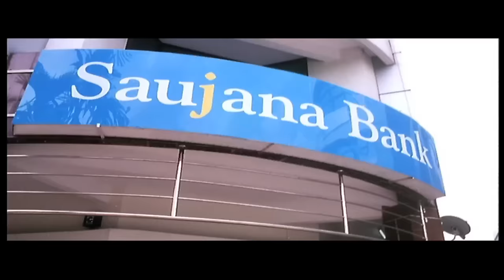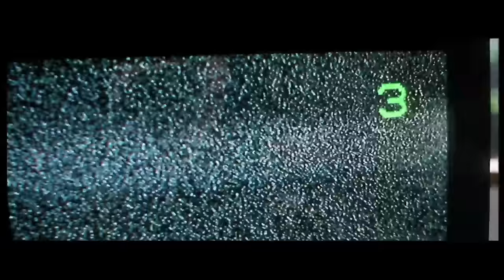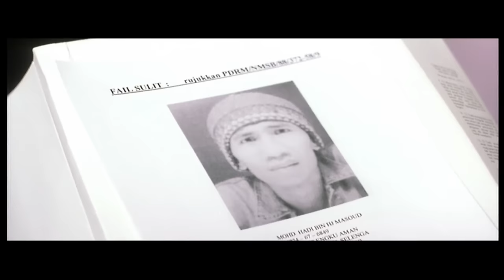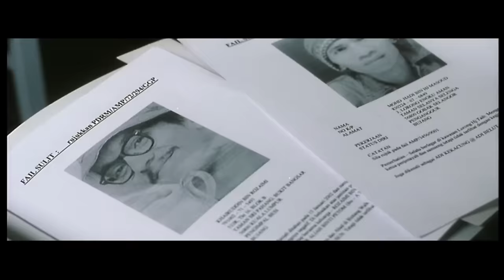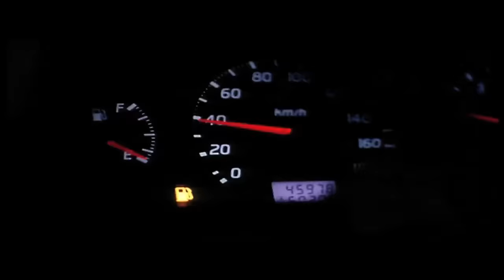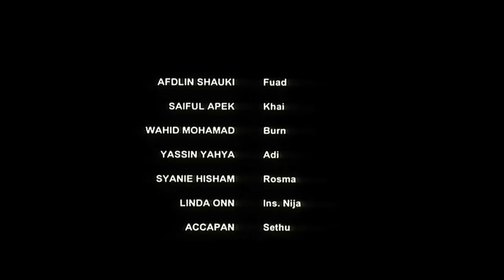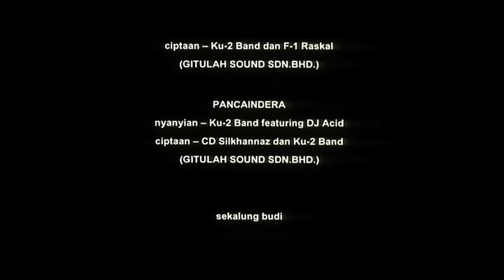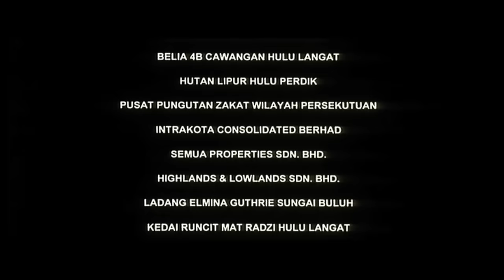BIAR BETUL FULL MOVIE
Kisah yang berlaku dalam masa sehari yang berlegar antara perompak dengan mangsanya. Tiga beradik iaitu Fuad, Burn, dan Rosmah terjebak dalam dunia rompakan kerana kesempitan hidup sejak kecil lagi. Pada hari yang sama ketika mereka bertiga sedang merancang sebuah rompakan, mereka bertembung dengan seorang penyeluk saku iaitu Hadi yang dikejar oleh Khai. Dalam keadaan tidak sengaja Hadi dan Khai bertembung dengan Fuad dan Burn yang sedang melarikan diri. Bimbang ditangkap, mereka bertiga melarikan diri bersama-sama Hadi dan Khai ke hutan setelah menangkap mereka. Bermula dari pelarian itulah, pelbagai insiden menarik dan lucu berlaku.